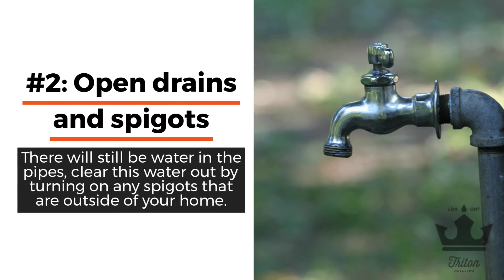Emergency Plumber in London, ON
Triton Plumbing + Service is a full-service plumbing company that is all about one thing: high-quality service. They show up on time & make the cleanliness of your home the #1 priority. Call today for the most reliable & most effective commercial & residential plumbing service in London, Ontario.

Triton Plumbing & Service
1680 Wharncliffe Rd S
London, ON N6L 1K3